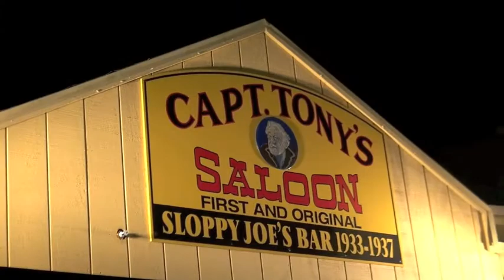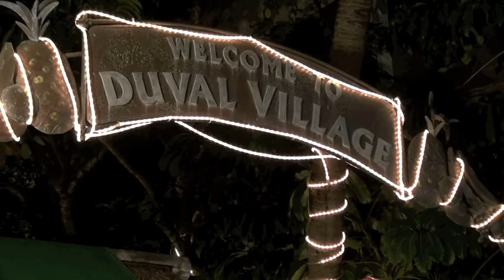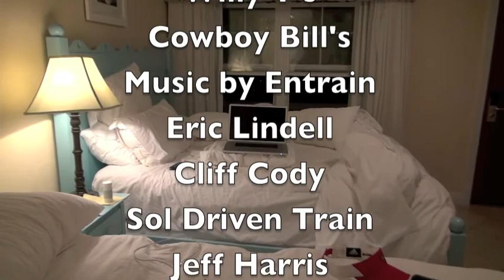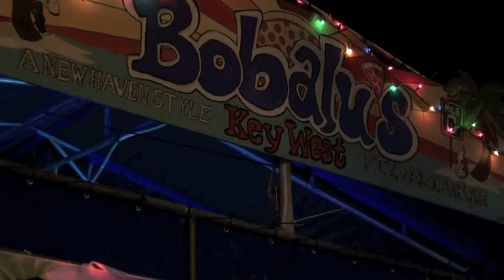BITV Segment 10b Highlights.mov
Sunset sails at Mallory Square and a walk over to Schooner Wharf for more music and food outside by the water. "Drink corn liquor let the cocaine be" the perfect song for all my Jack Daniels friends back home in the ville, plays as I walk in past local Artist Rob Santagate. Night is falling and the upper deck is a perfect place to be. Smallest Bar in Key West, The San Carlos and a nice morning walk on the beach. A few hours napping by the pool eating fish tacos, saving bees, and we are off to Duval Street again. More Eric Lindell and Sloppy Joe visits are in store. Enjoy and thanks for tuning into Bill in the Ville Television. Be sure to tell a friend.